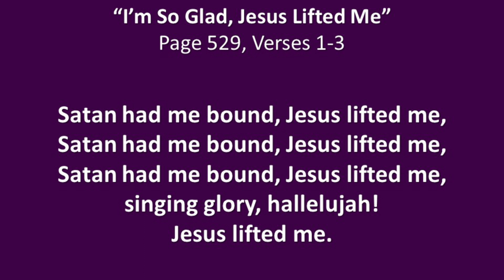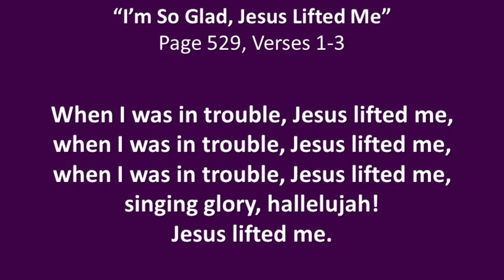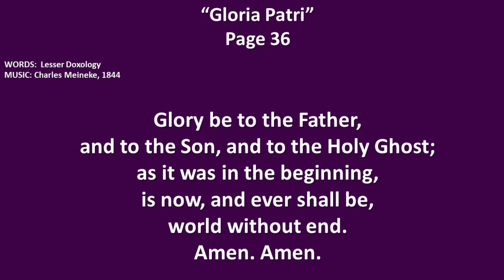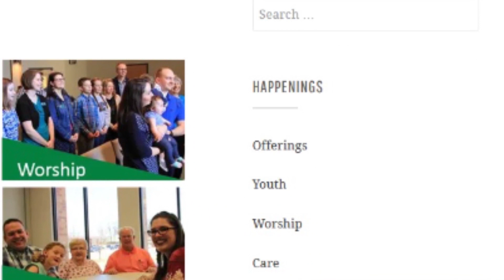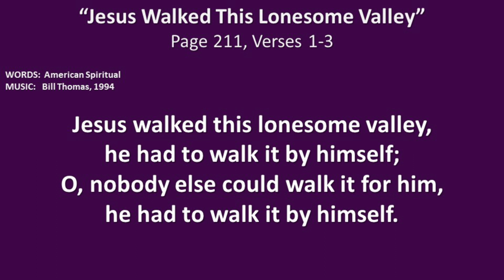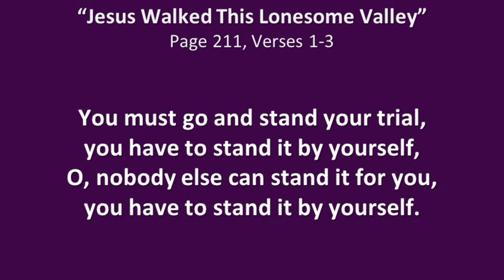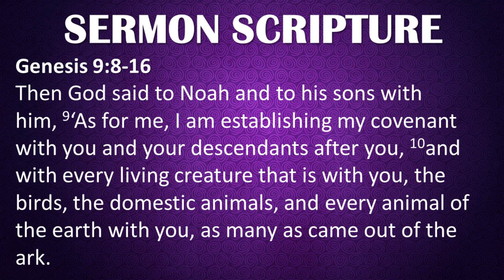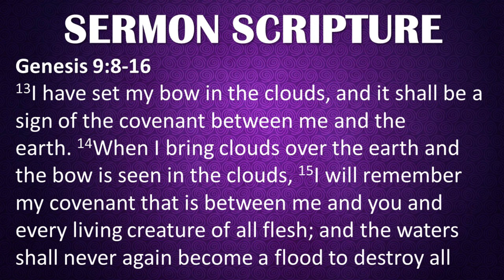Forest Park Christian Church Online Service – 02-21-2021